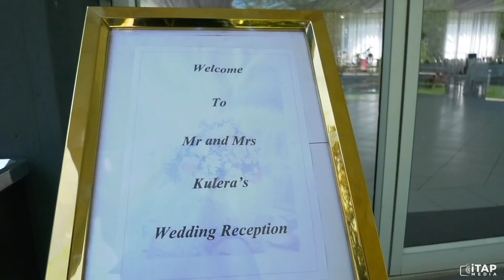Namatai & Tawanda's Wedding Highlights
VENUE | GOLDEN CONIFER